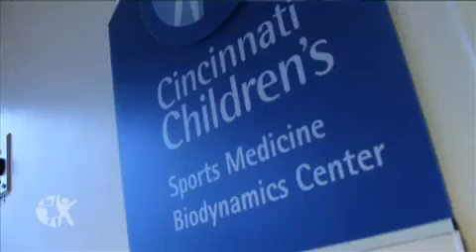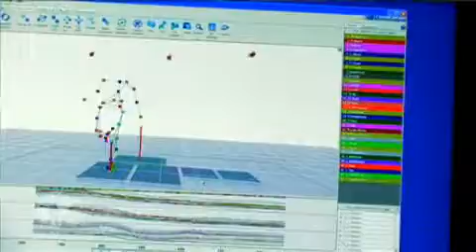Sports Medicine Research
Explore the programs and services available at the Human Performance Laboratory, from motion analysis and return-to-sport assessment, to the various performance training programs available with our certified strength and conditioning specialists.